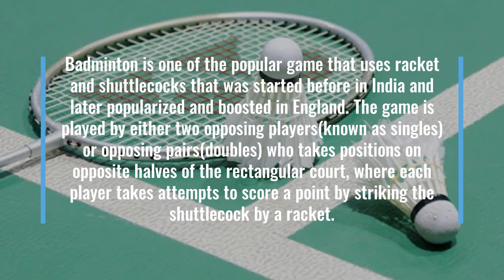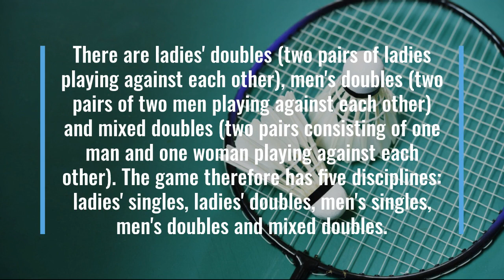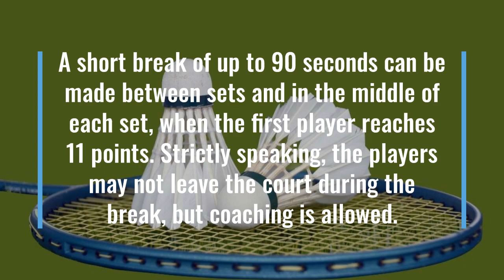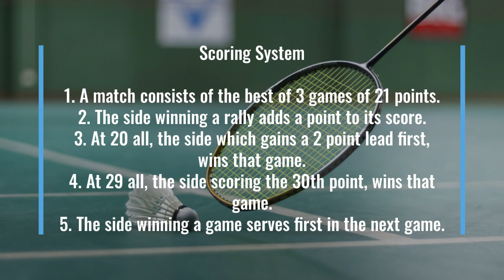Badminton Court Dimensions and Rules and Regulations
This video covers all dimensions,rules and regulations of Badminton.